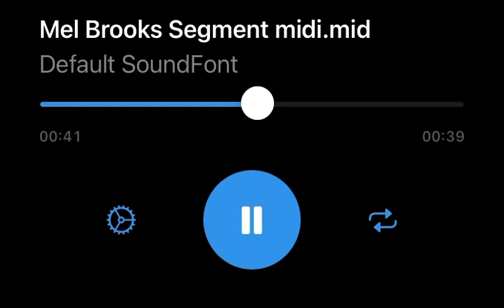Rodeo Clowns- Mel Brooks Segment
The French Mistake
The Wild Wild West Theme
William Tell Overture
How-Down
Comedians Gallop
Join The Circus